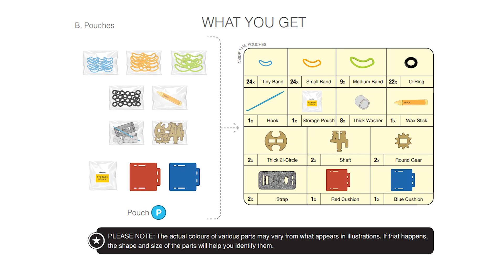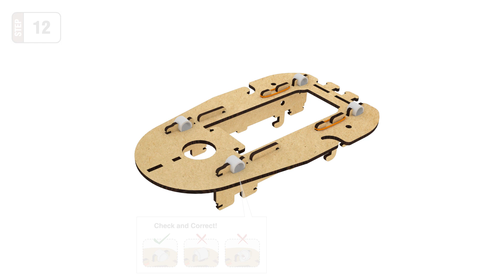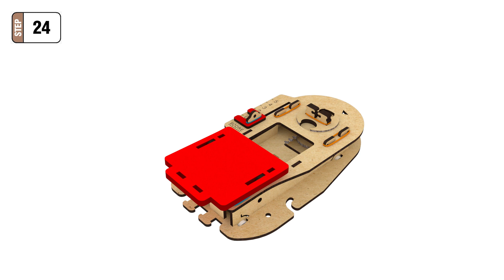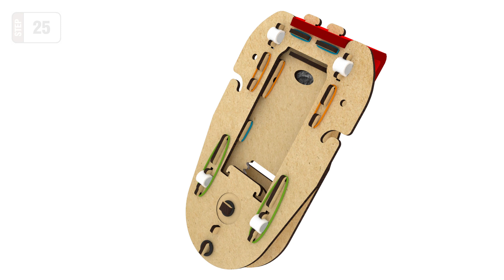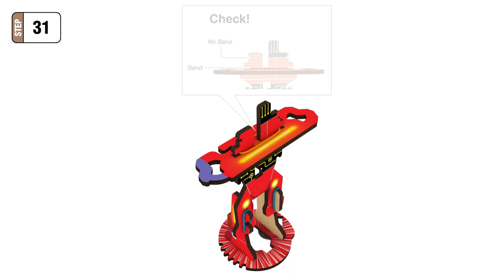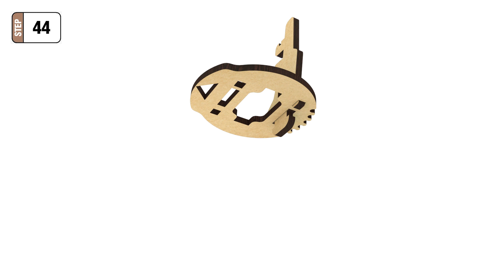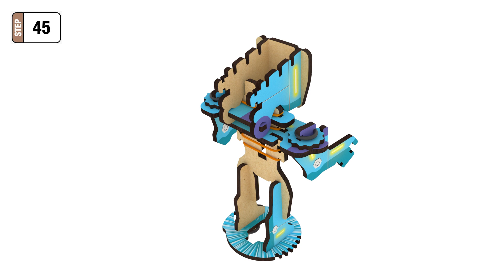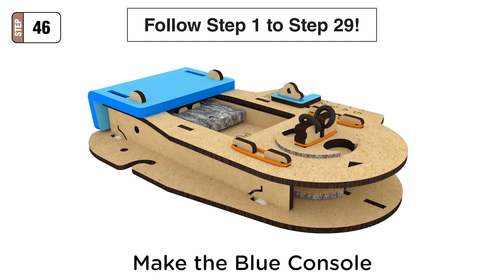SMARTIVITY | Clash of Cyborgs | How to Make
There is tension brewing in the Universe, and the STEAM Warriors are battling to answer one simple question: Who will be crowned the STEAM Champion? It all started when the Cyborgs began their battle to claim the ultimate prize. With Smartivity Clash of Cyborgs, choose your Cyborg and get locked in combat. Choose from 4 different weapons to master your skills, and learn the tricks to knock-off the Armour and Helmet of the opponent. The first to get 5 points wins the ultimate prize, the title of STEAM Champion!

engineering toys
stem toys
science toys
educational toys
wooden construction toys
toys
wooden toys
learning games